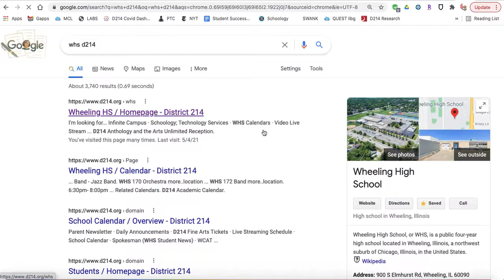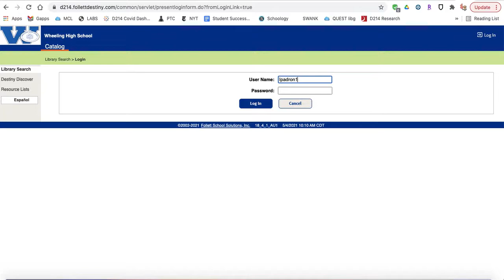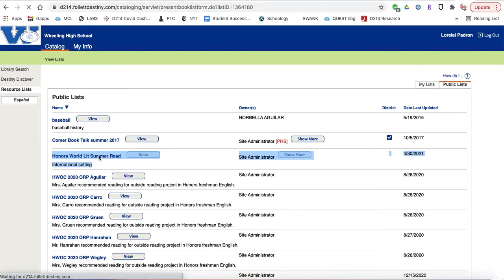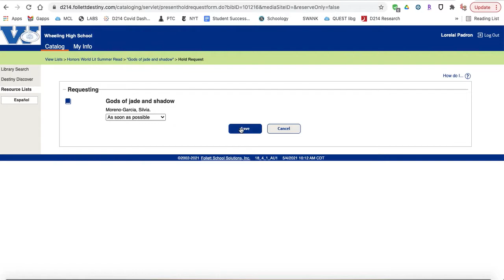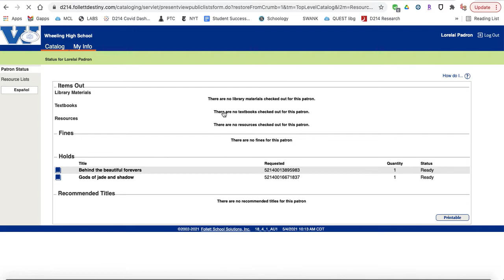library book honors world lit summer 2021